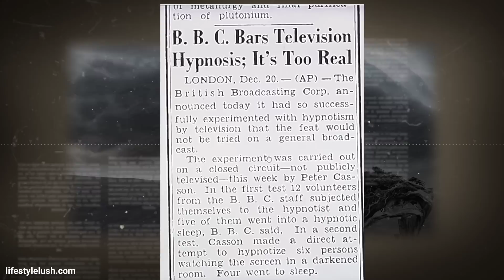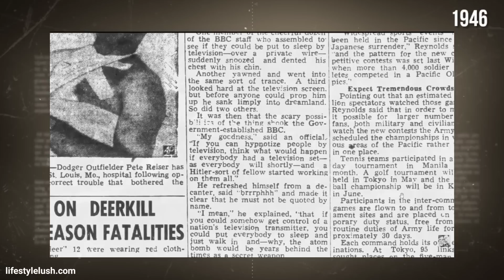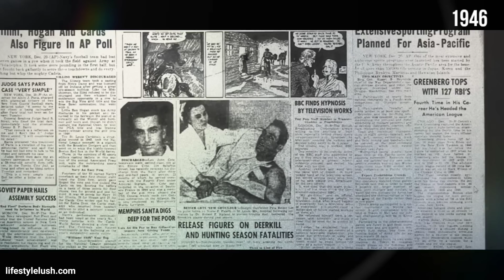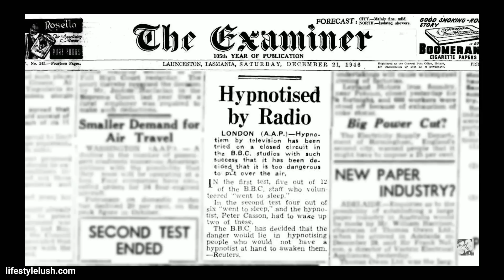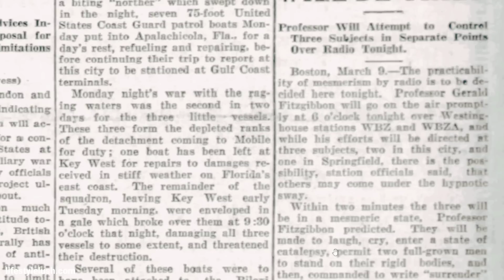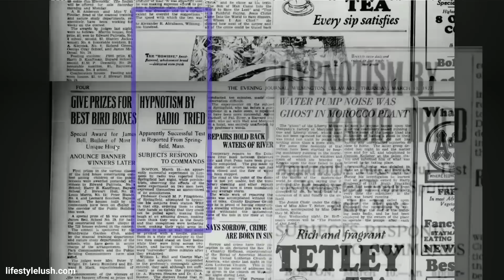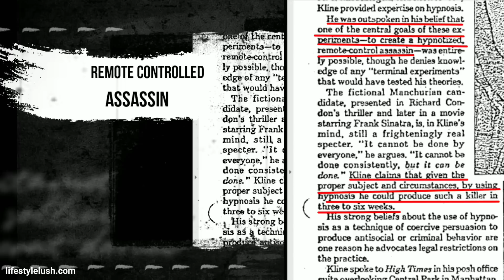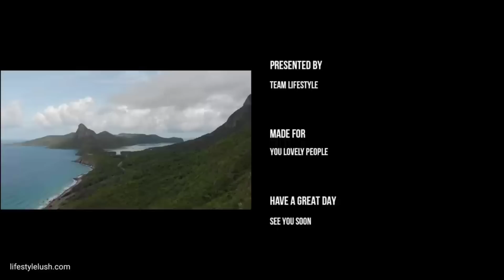"DARKEST EXPERIMENT 1927" : TV Hypnosis Successful ! Exposed By Team LifeStyle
2. To join Golden Flower Meditation,